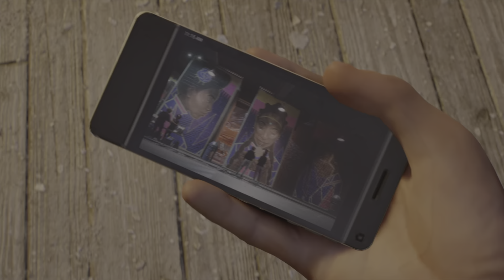Peter Is Changing... | Marvel's Spider-Man 2 Part 14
classic marvel - thumbs down - didn't like - same old twist - saw this from miles away - meh